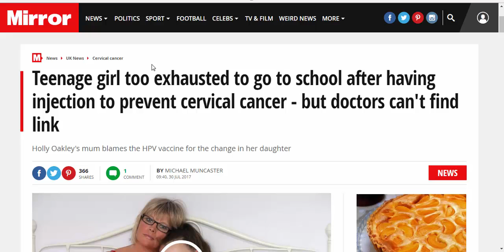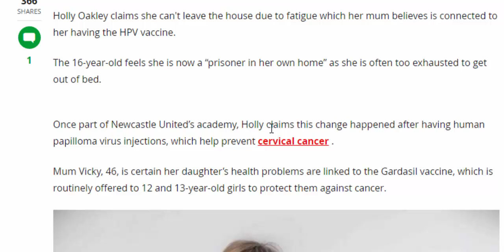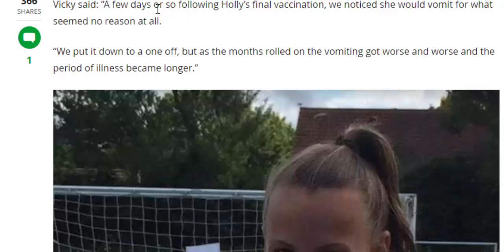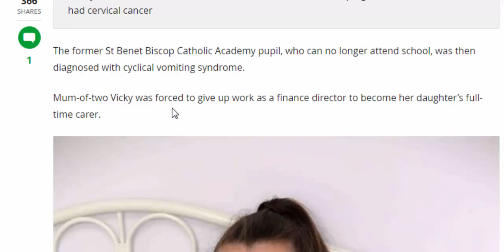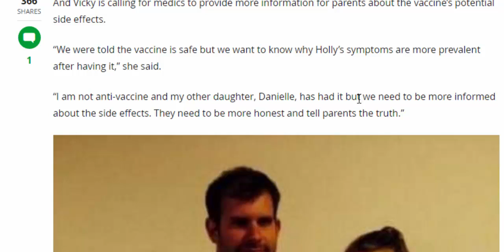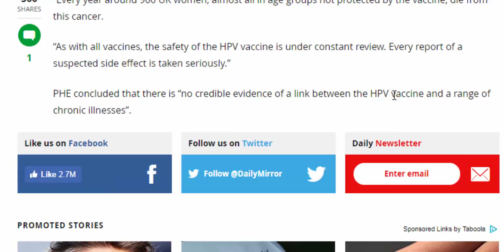uk news,Teenage girl too exhausted to go to school after having injection to prevent cervical cancer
uk news:Teenage girl too exhausted to go to school after having injection to prevent cervical cancer - but doctors can't find link
Holly Oakley claims she can't leave the house due to fatigue which her mum believes is connected to her having the HPV vaccine.
The 16-year-old feels she is now a “prisoner in her own home” as she is often too exhausted to get out of bed.
Once part of Newcastle United’s academy, Holly claims this change happened after having human papilloma virus injections, which help prevent cervical cancer .
Mum Vicky, 46, is certain her daughter’s health problems are linked to the Gardasil vaccine, which is routinely offered to 12 and 13-year-old girls to protect them against cancer.She said: “Holly was energetic and full of life. After the vaccines her life would never be the same again. There needs to be more information about the risks.
“Had I known then what I know now, I would never have allowed my daughter anywhere near the vaccines.”
Holly’s health started deteriorating after she had three HPV injections between November 2013 and May 2014, her mum claims.Vicky said: “A few days or so following Holly’s final vaccination, we noticed she would vomit for what seemed no reason at all.
“We put it down to a one off, but as the months rolled on the vomiting got worse and worse and the period of illness became longer.”Four months later Holly started experiencing debilitating muscle pain and was extremely fatigued.
“She was in and out of hospital because she was so ill and following every test imaginable, the doctors could find nothing wrong with her,” Vicky, of Bedlington, Northumberland, said.
“Holly was so poorly that doctors recommended that when she had a period it would be best to be admitted to hospital, sedate her for around two days and give her anti-sickness medication.”The former St Benet Biscop Catholic Academy pupil, who can no longer attend school, was then diagnosed with cyclical vomiting syndrome.
Mum-of-two Vicky was forced to give up work as a finance director to become her daughter’s full-time carer.She said: “Holly lost her friendship group and was unable to do all the sports she did before because of the fatigue.
“It got to the point where by January 2015, she was out of school full-time and had to be educated at home.
“For a teenage girl not to go to prom or be able to go watch her football team is really upsetting.”
Holly was later diagnosed with postural tachycardia syndrome, which causes dizziness and fainting when she sits or stands up, as well as chronic fatigue syndrome.
She is currently receiving alternative therapy treatment to try and take the HPV vaccine out of body in the hope it will improve her health.
And Vicky is calling for medics to provide more information for parents about the vaccine’s potential side effects.
“We were told the vaccine is safe but we want to know why Holly’s symptoms are more prevalent after having it,” she said.
“I am not anti-vaccine and my other daughter, Danielle, has had it but we need to be more informed about the side effects. They need to be more honest and tell parents the truth.”Public Health England (PHE) argues the HPV vaccine is the most effective way for young girls and women to protect themselves against cervical cancer.
A spokesman said: “Cervical cancer is the most common cancer among women under the age of 35.“Every year around 900 UK women, almost all in age groups not protected by the vaccine, die from this cancer.
“As with all vaccines, the safety of the HPV vaccine is under constant review. Every report of a suspected side effect is taken seriously.”
PHE concluded that there is “no credible evidence of a link between the HPV vaccine and a range of chronic illnesses”.